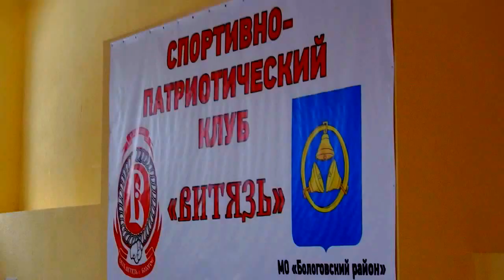ЗАЛ БОКСА - ФОК "КРИСТАЛЛ"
г.Бологое, Заводской микрорайон, д 16
Часы работы с 8-00 до 21-00
Перерыв с 12-00 до до 14-00
Каждая последняя пятница месяца - санитарный день
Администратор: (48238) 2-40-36